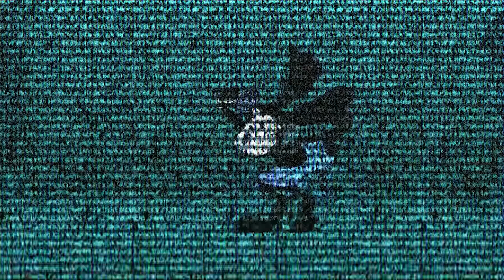[FANSING] Rabbit´s Glitch - FNF Vs Corrupted Oswald Mod | Dublado PT - BR